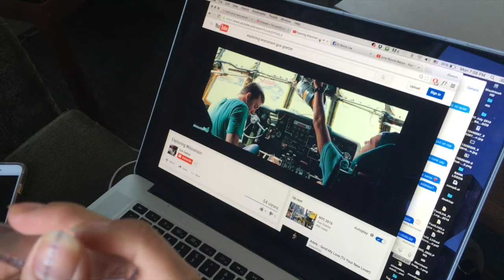Everything you see on YouTube is a LIE [VLOG #24]